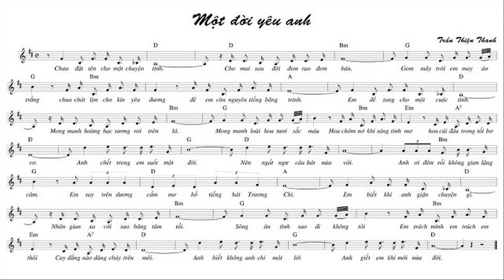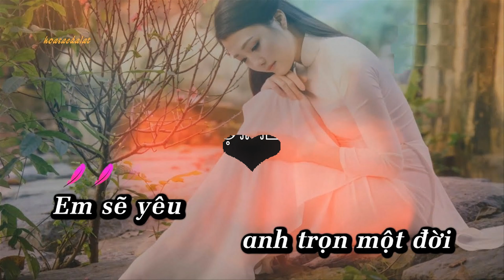Một đời yêu Anh - Huân hát